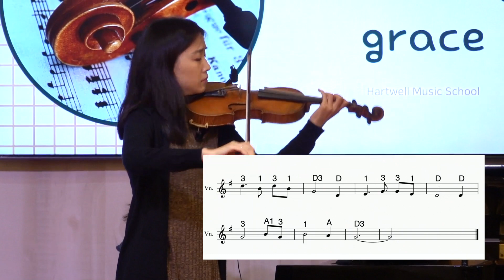Praise songs for beginner violinists : Amazing Grace